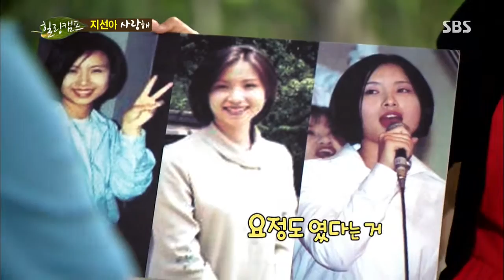SBS 힐링캠프 108회 #18(2)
(이지선)
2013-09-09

'지선아 사랑해'의 저자 [이지선 편]
▶ 힐링토크① : 이지선은 누구인가?
▶ 힐링토크② : 13년 전, 사고를 만나다!
▶ 힐링토크③ : 베스트셀러 작가 & 강연자 이지선
▶ 힐링토크④ : 미국 유학 생활
'희망의 아이콘' 이지선의 가슴 따뜻한 이 모든 이야기가 방송에서 모두 공개됩니다.